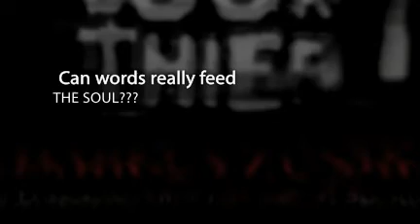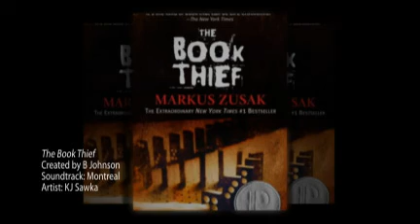The Book Thief video